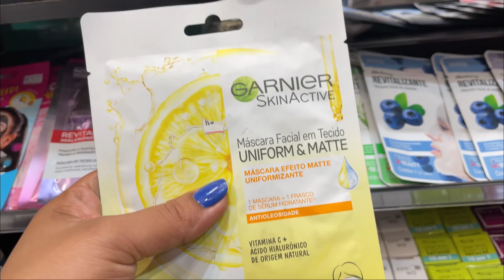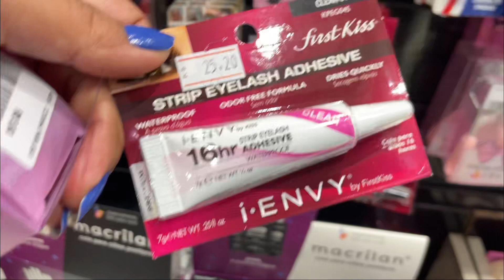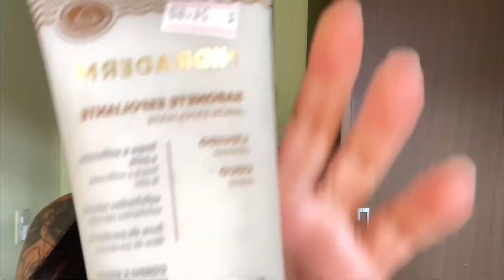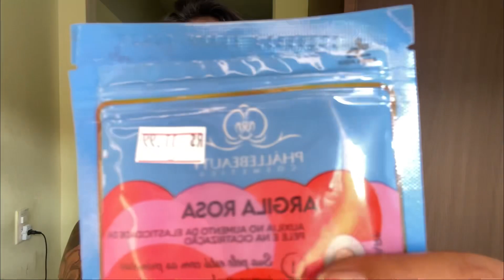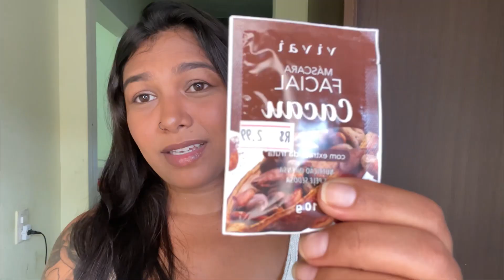COMPRANDO PRODUTOS DE AUTOCUIDADO ✨comprinhas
Mais um vídeo feito com muito amor pra vocês espero que gostem 🫶🏽

Comprando produtos de autocuidado
Comprinhas
comprinhas de autocuidado
produtos de autocuidado baratinhos
comprinhas de farmácia
vlog comprando produtos de autocuidado
compras de autocuidado
comprinhas de produtos de beleza compras produtos de cabelo comprinhas de beleza comprinhas de beleza e autocuidado dia de autocuidado tour pelos meus produtos de autocuidado compras de autocuidados